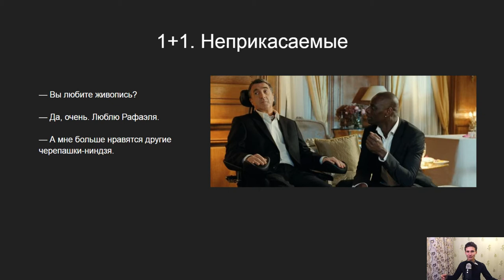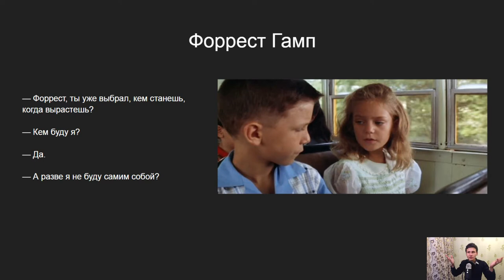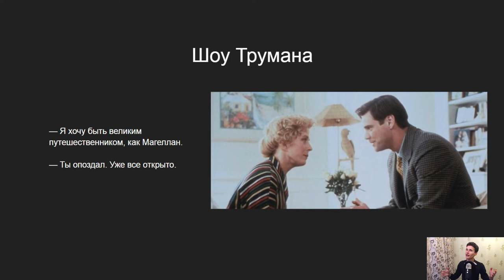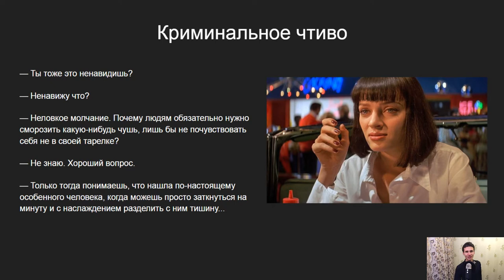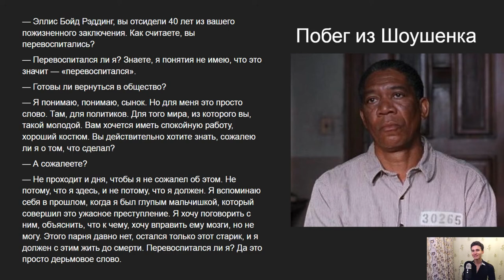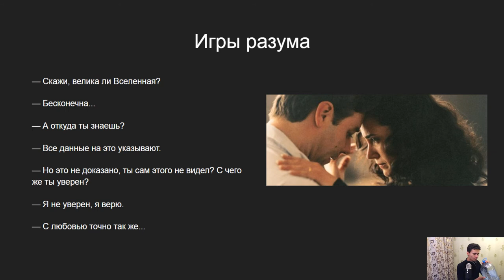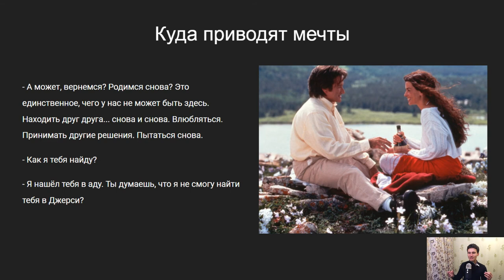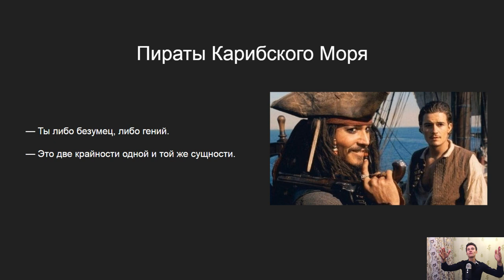LEARN RUSSIAN WITH MOVIES | 10 famous dialogues from movies in Russian language to become fluent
How to watch movies and learn the Russian language?
This video is for you. Here you will learn 10 famous and well-known dialogues from movies that you are familiar with.
It will be a good start for beginners.

1. Look at my short performing videos on TikTok:
3. Do you want to see my engagement with my Russian audience on Instagram?

F.A.Q.:
1. What do I love?

2. Why do I upload videos on English?

3. What am I focused on?

4. What do you like to do on stage the most?

5. What's the Russian analogy of the word 'Performer/Entertainer'?